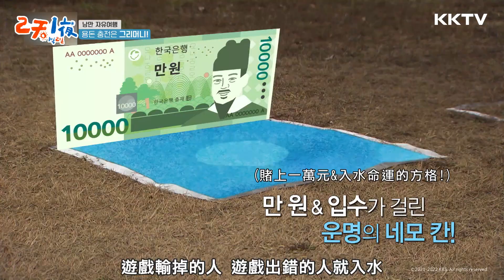為了韓幣2000元要入水🤣🤣金鐘旼成為「入水獵人」 -《兩天一夜》EP107 精彩片段｜KKTV 線上看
每週一更新
笑點滿滿的「國民綜藝」全新出發！以元祖成員金鐘旼為中心，加入延政勳、文世潤、金宣虎、Din Din、Ravi等新鮮成員，「六人六色」將真實體驗野生，走遍韓國美麗的地方！